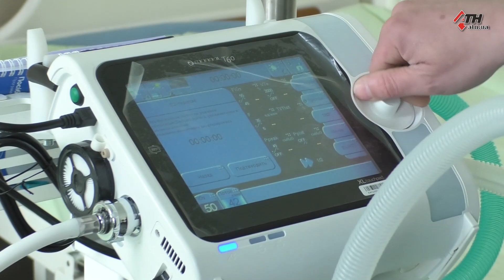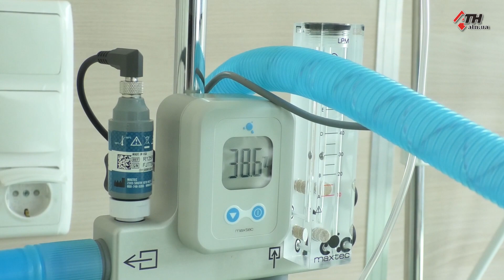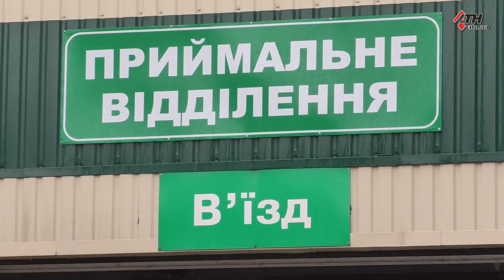В харьковской больнице открыли новое COVID-отделение - 20.04.2021